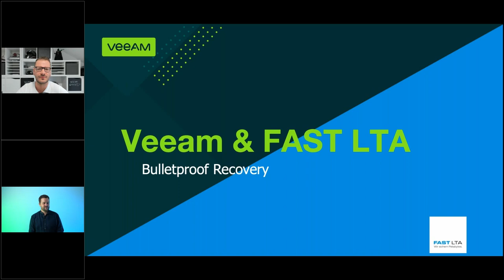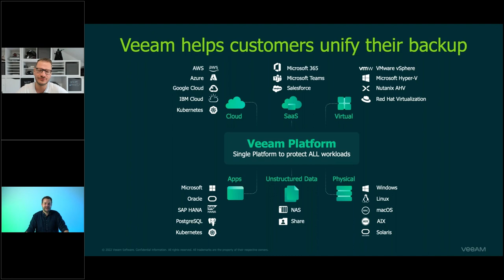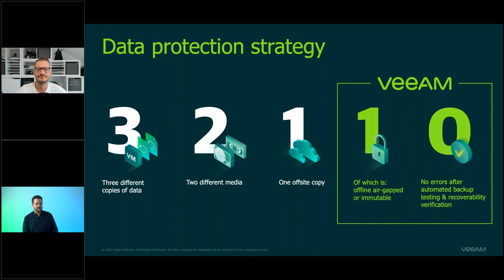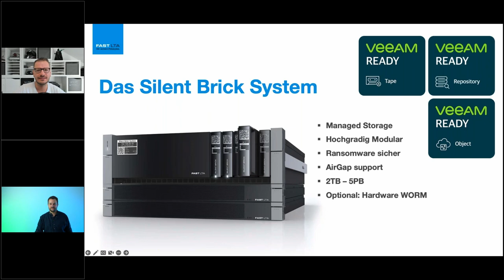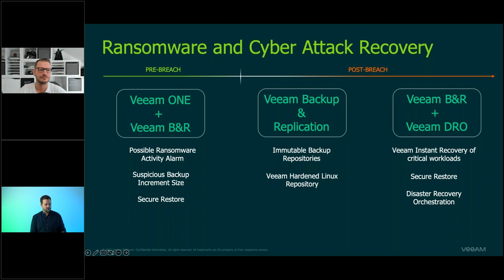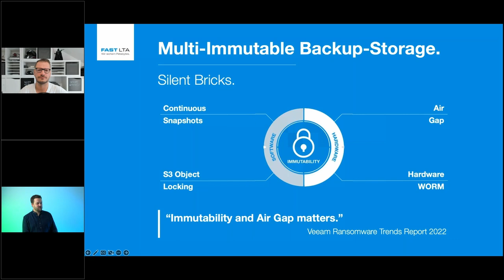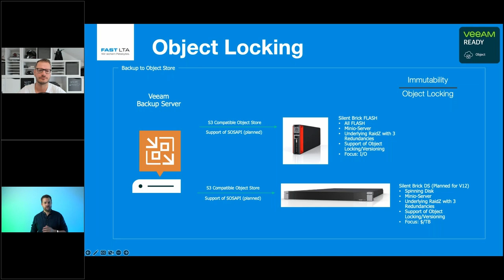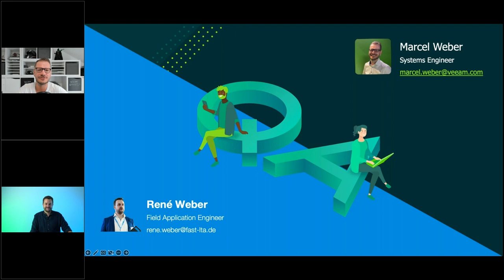Webinar "Bulletproof Recovery" – Veeam & FAST LTA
Marcel Weber (Veeam) & René Weber (FAST LTA) beleuchten die Aspekte, die es aus Software- und Hardware-Sicht braucht, um ein "Bulletproof Recovery" aufzustellen.